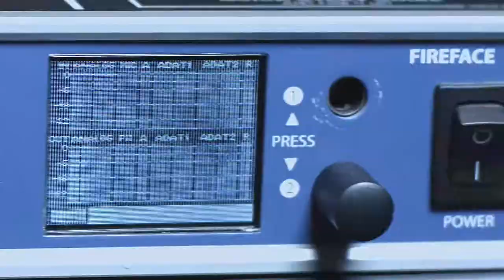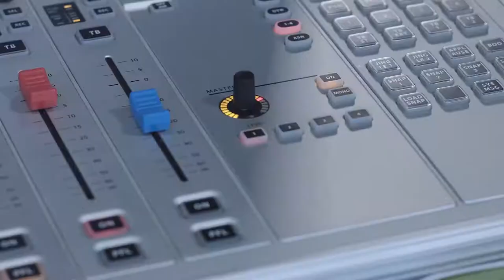Equipos PoliRadio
Aquí podemos conocer que equipos conforman PoliRadio para tener el mejor sonido y así salir al aire.